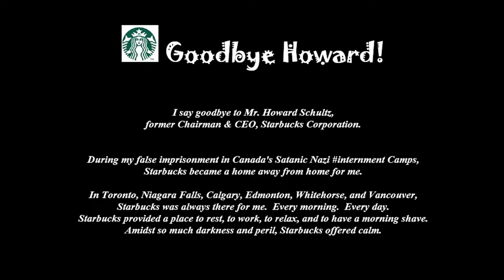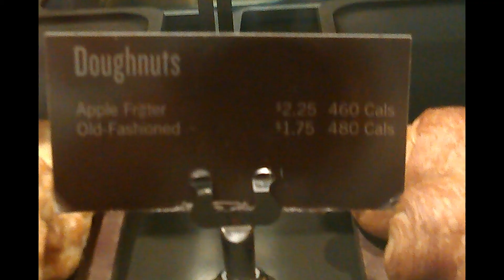With love, on August 30, Goodbye Howard!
(this is the 4th & final version)
I say goodbye to Mr. Howard Schultz, former Chairman & CEO, Starbucks Corporation.

During my false imprisonment in Canada's Satanic Nazi internment Camps, Starbucks became a home away from home for me. Starbucks provided a place to rest, to work, to relax, and to have a morning shave. Amidst so much darkness and peril, Starbucks offered calm.
Sadly, I believe Mr. Schultz fell prey to the Secret Police, and was forced to abdicate his role at Starbucks.

I have great admiration for Howard.  To me, Starbucks is synonymous with American greatness.

I share with Howard my belief that Jesus Christ is with him.  I wished one day to visit Howard in Seattle.  Alas, it is not to be.  Perhaps, if the fates allow, we will meet in another venue, and become friends.  I would like that.
Until then, Goodbye Howard.